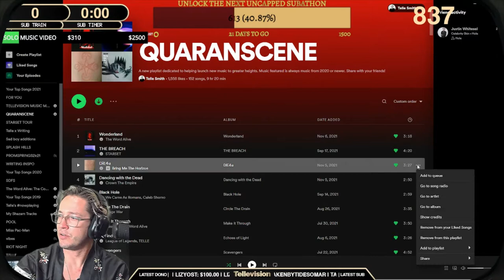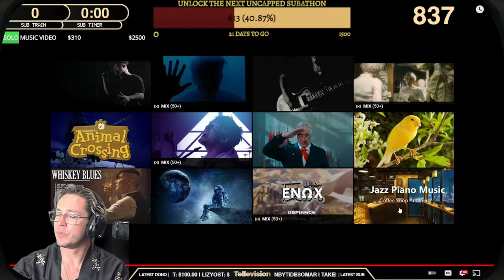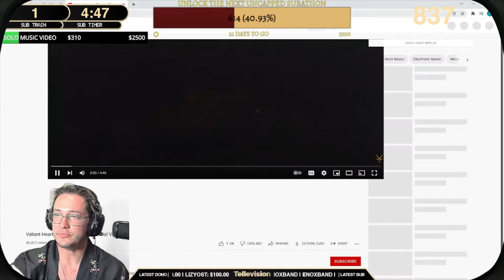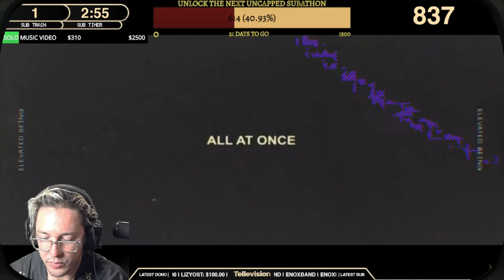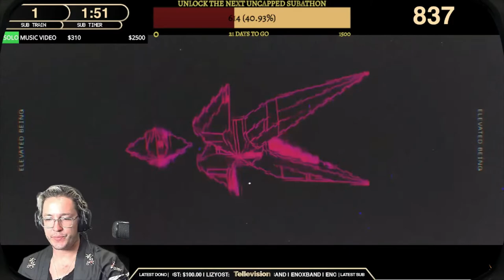Telle reacts to ENOX, charlieonafriday and Valiant Hearts during Music Monday!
Telle reacts to unsigned bands and independent artists on Music Monday with his Twitch stream. (2-7-2022)  All songs were submitted by members of Telle's Twitch and Discord. To request a song, join his discord.

00:00 ENOX - Defiance
04:08 charlieonafriday - After Hours
07:15 Valiant Hearts - Elevated Being

Original video here:
ENOX - Defiance
charlieonafriday - After Hours
Valiant Hearts - Elevated Being